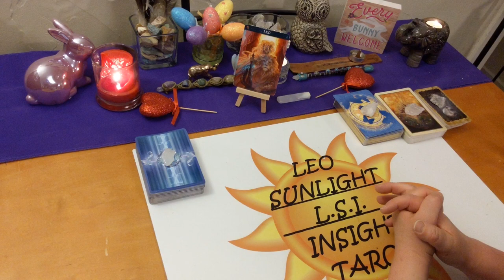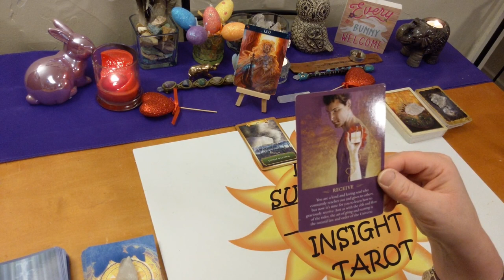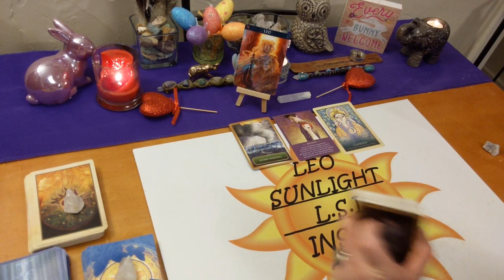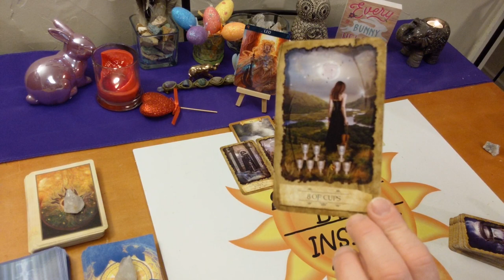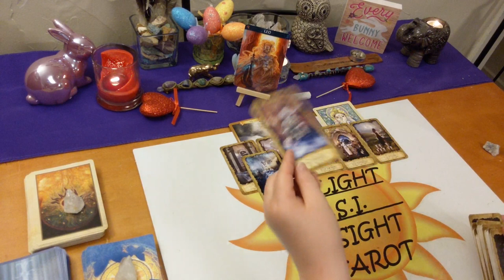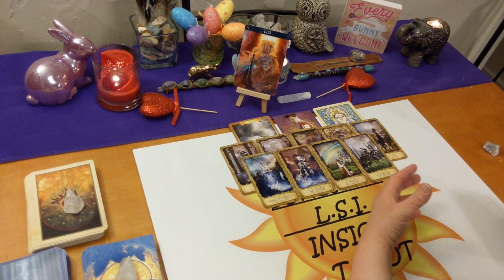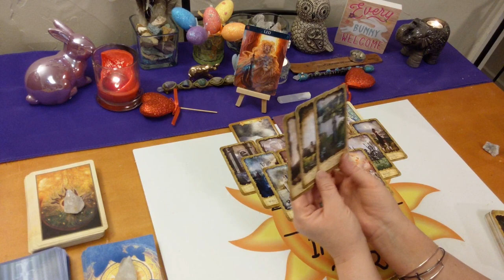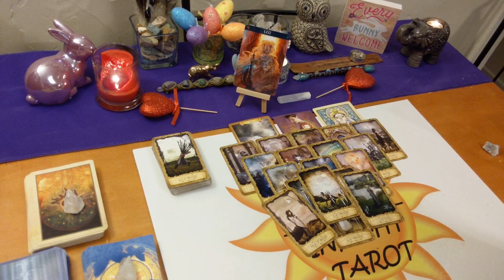Leo Love Singles *Watch Out, Storm Warning* April 2020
♌Leo♌ Monthly Love Singles Tarot & Oracle Card Reading. Who’s coming towards you? What is their energy? Who, where, when, how. What will the connection be like?

🎴Decks used:
Spirit Messages Oracle
Gaia Oracle
Mystic Dreamer Tarot